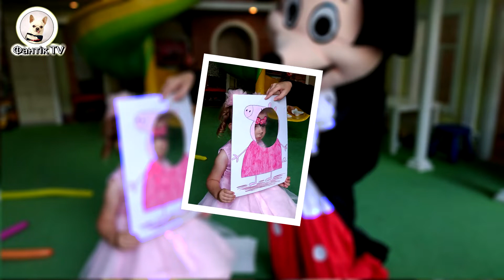Little People. Літл Піпл. Івано-Франківськ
Літл Піпл. Єві 3 роки. Ігрова кімната. Little People. День Народження. Детская комната. Happу Birthday. День рождения.